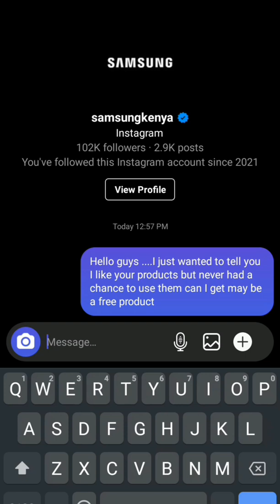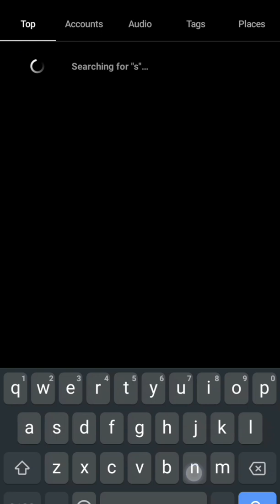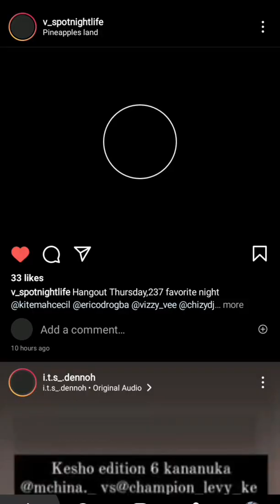DM'ing companies for free staff..part 1